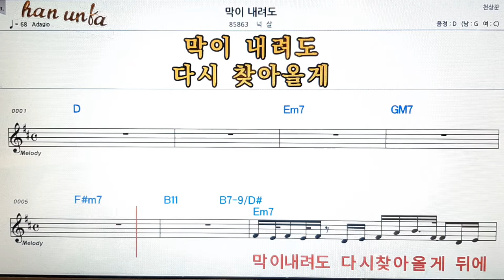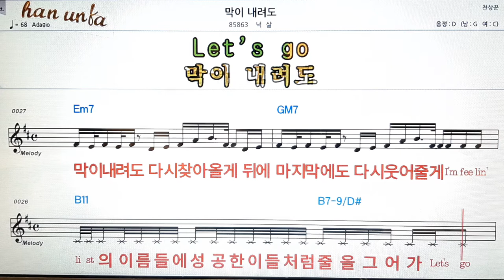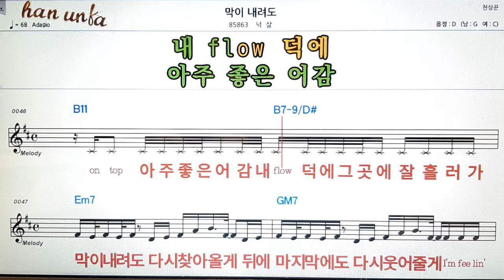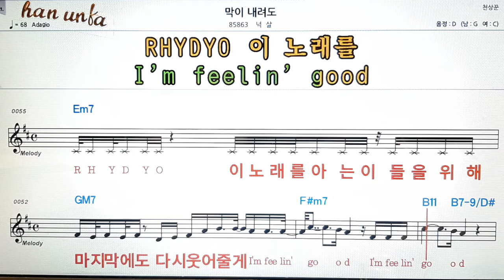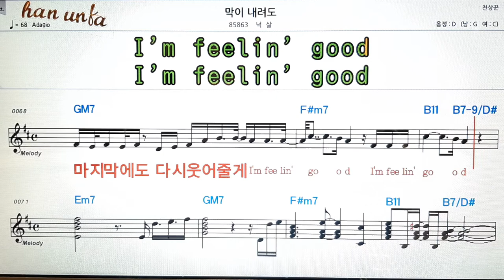막이 내려도/넉살👍노래 반주, 코드 악보,가라오케💋Karaoke*Sheet Music*Chord*MR